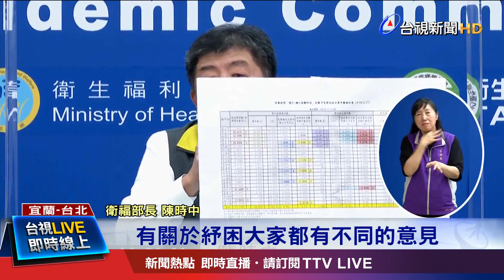竹市.桃市核定比例高居前2名 新北排第3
中央萬元紓困推出快半個月，各縣市發放步調不一。指揮官陳時中，下午在記者會上，主動公開目前全國紓困金發放情形，以受理件數跟最終核定的比例來看，新竹市以47.4%排名第一。而對於新北市自製紓困手冊，市長侯友宜說，是因為遲遲盼不到中央給標準，質疑中央是不會還是不能，陳時中主動回擊，說新北手冊是中央發放公文資料的匯整，中央會做，能做，而且也做了。